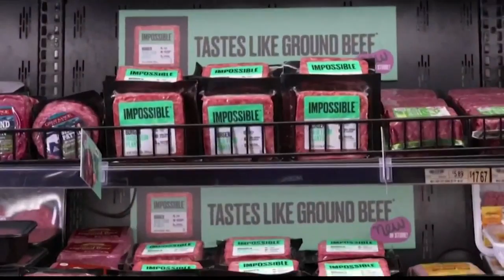Demand for meat substitutes on the rise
The COVID-19 pandemic is fueling demand for a surprising product...meat substitutes.